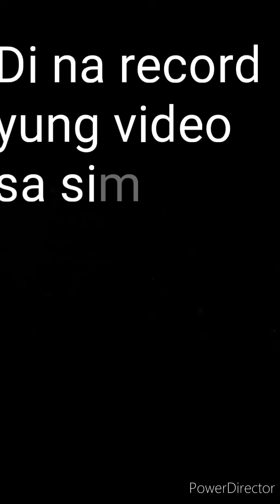TAYTAY TO ANTIPOLO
Riding from Taytay Rizal to Antipolo,we visited Antipolo church unluckily I didn't get a video of it.